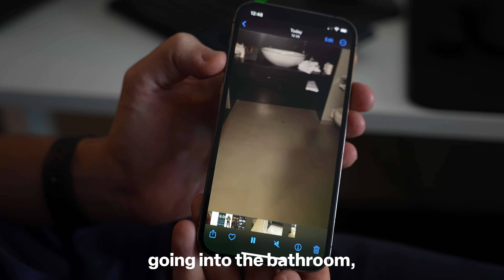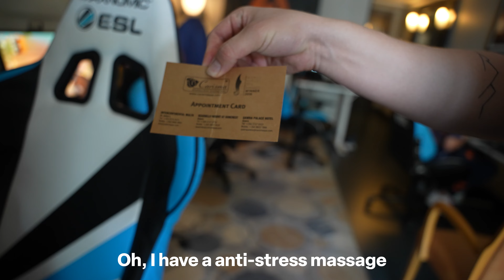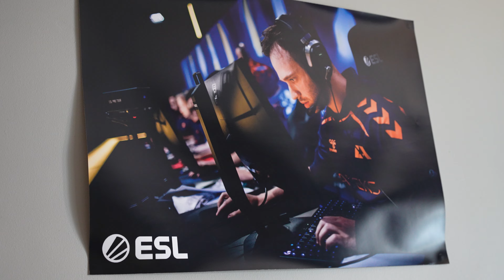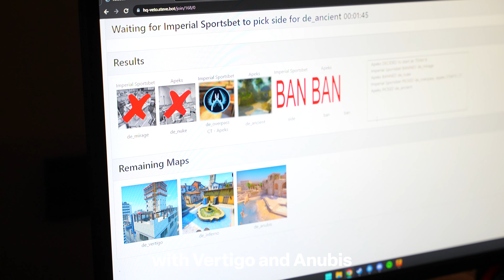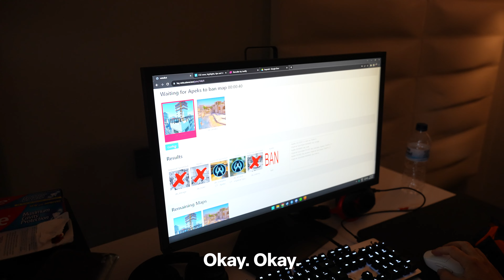QUE OTA?!? | Day 5 - ESL Pro League S18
It's day five in Malta and we're still in the run for a playoffs spot.

Speaking to jkaem about the NaVi match and getting ready to dominate Imperial on the server.

Created by Marcus Wahl
Additional filming and interviews by Christian Andresen
Thumbnail by Peter Bjørkli